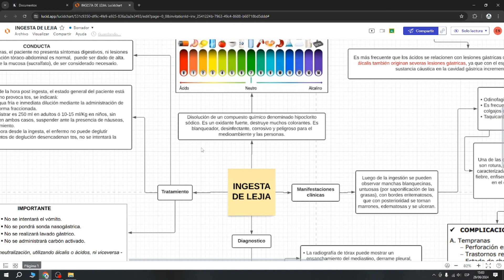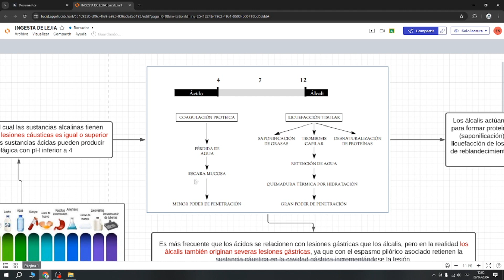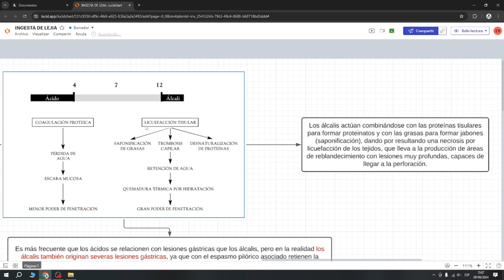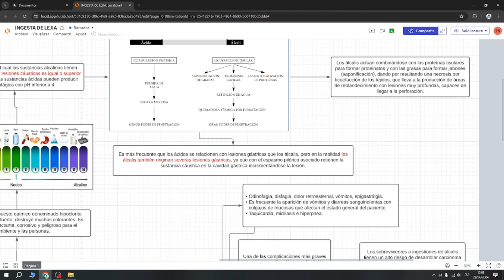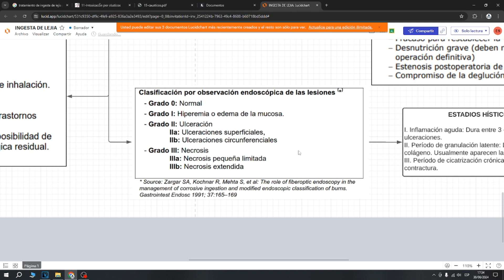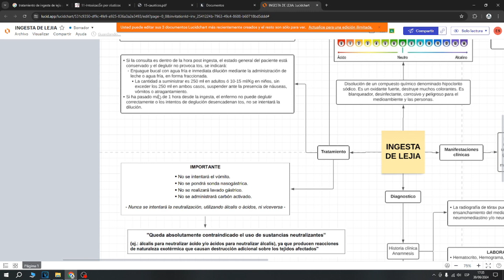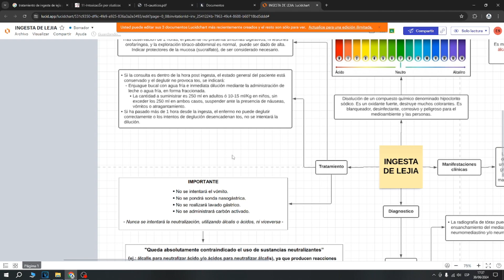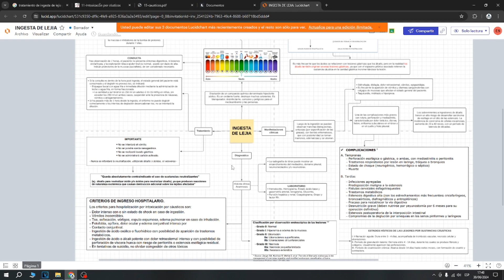🚨QUEMADURAS POR ÁLCALIS🚨 | INTOXICACIÓN POR LEJIA🧴🚱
QUEMADURAS POR ÁLCALIS | LEJIA
Referencias: